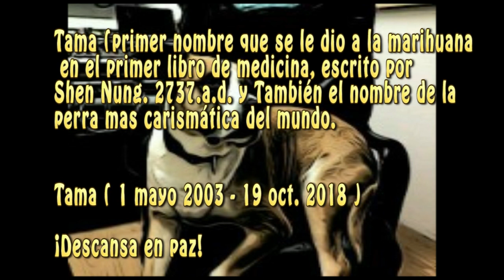Freehand - Voluntad (ВОЛЯ)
Lirica e instrumentos por freehand para Freehand-Music.